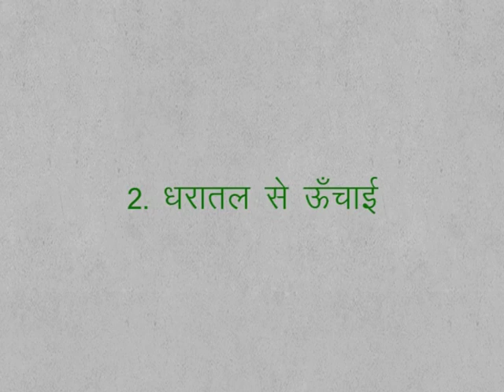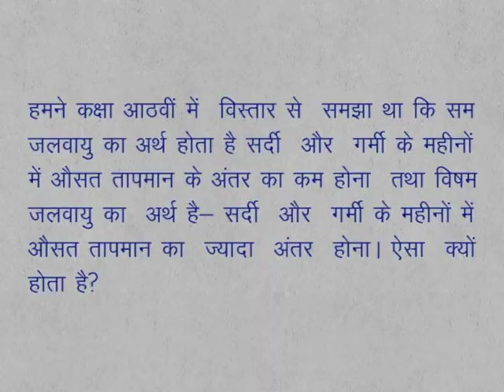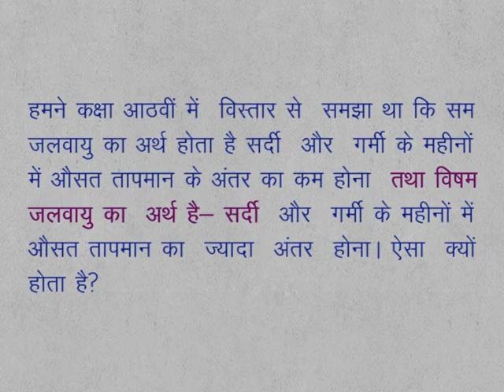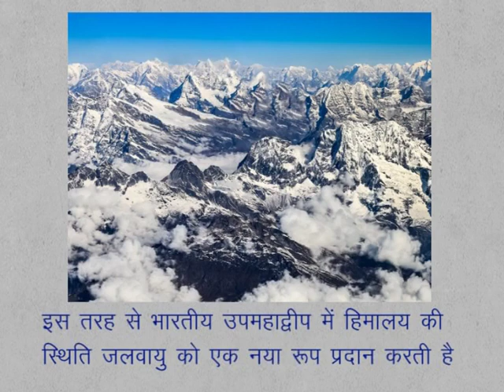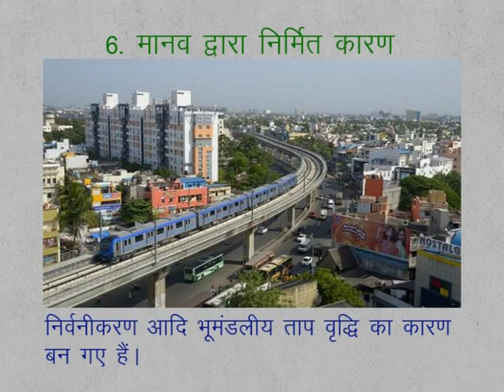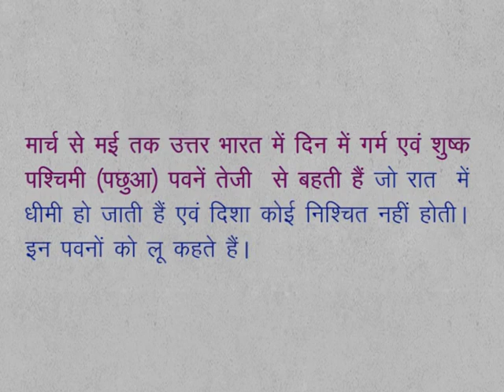CLASS 9th SOCIAL STUDIES | CHAPTER -3- Climate of India